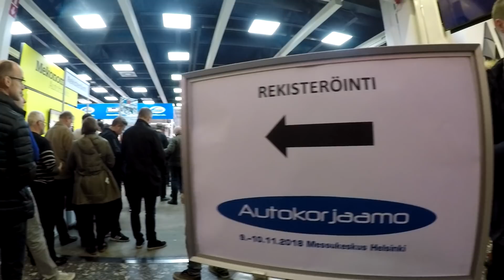Auto 2018 ja Autokorjaamo Messut Helsinki 9-11.2018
Pieni kooste Auto 2018 messuilta.

löydät myös someista

snäppicähtti sonantti